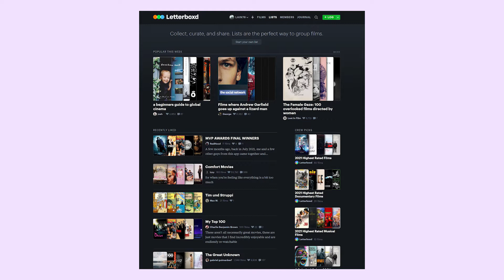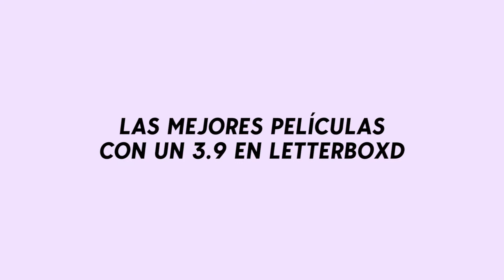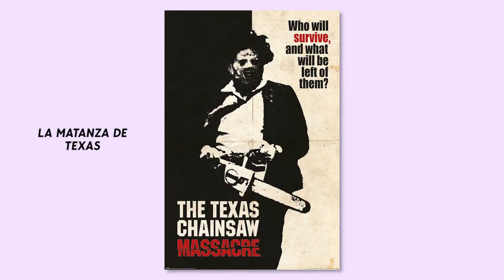🤯 ¡Las PELÍCULAS con un 3'9 en LETTERBOXD son OBRAS MAESTRAS! 👉 Las MEJORES PELÍCULAS con un 3'9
En el vídeo de hoy hablaremos de las mejores películas (en mi opinión) que tienen un 3'9 en la aplicación de Letterboxd.